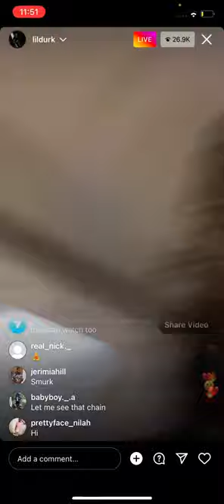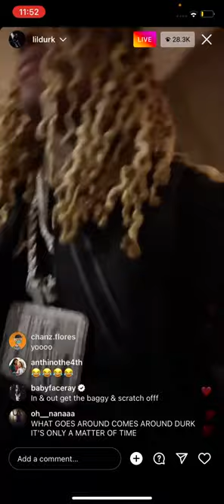Lil Durk and EST Gee On A Private Jet To Miami ✈️